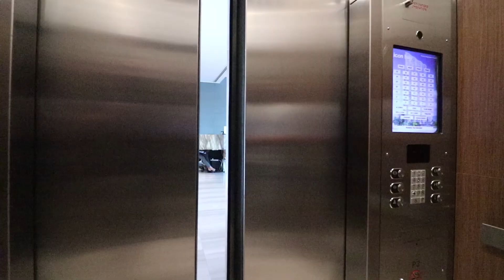HD Real Estate Video Production in Miami - 460 NE 28th St Apt 1105 Miami, FL 33137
AccuTour provides premium: HD Real Estate Photography / HD Drone Photography / HD Real Estate Video Production / Real Estate 3D Virtual Tours to all of South Florida. (Miami-Dade, Broward & West Palm Beach)

Let us assist you in bringing your next listing to life.